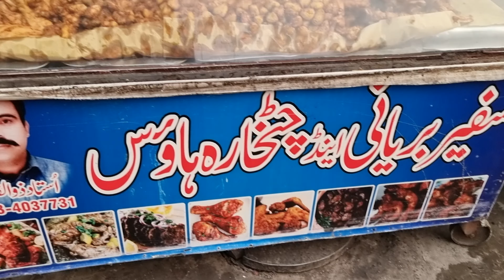Fried Pota Kaleji Dumchi Gardan.Delicious Street Foods of Lahore Pakistan.Fried Full Chicken Parts